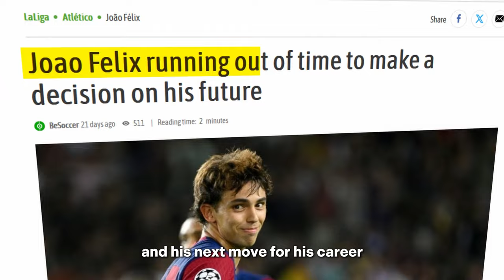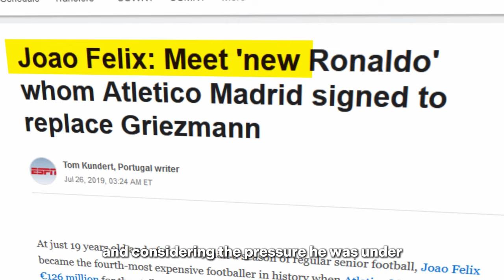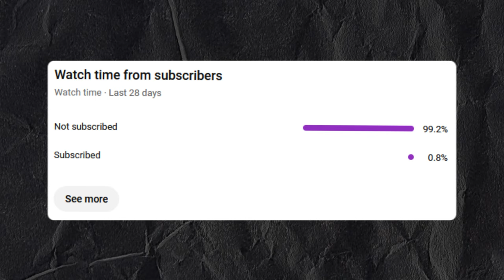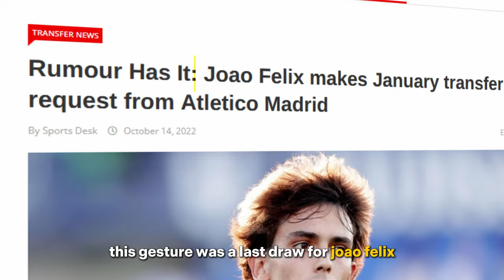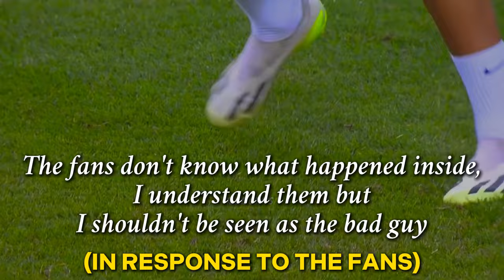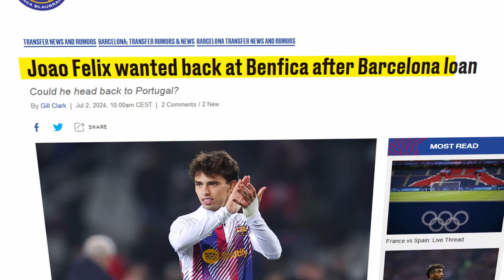The Curious Case of Joao Felix